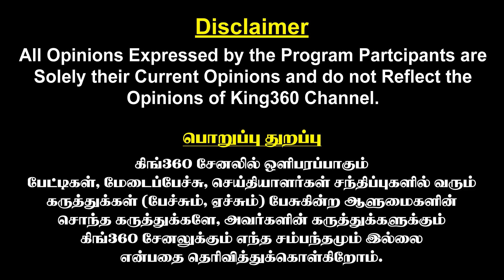பாஜகவின் முக்கிய புள்ளிகளும் குற்றப்பின்னணியும்..! Karadikudi SR Devar || H Raja || Annamalai